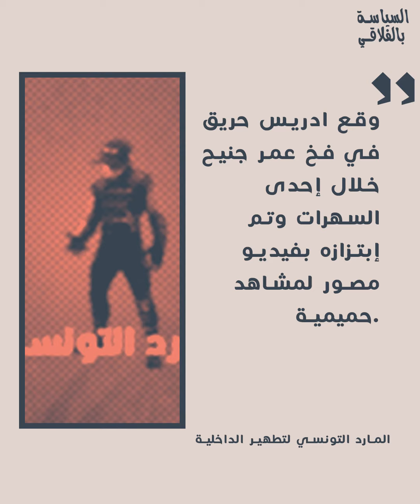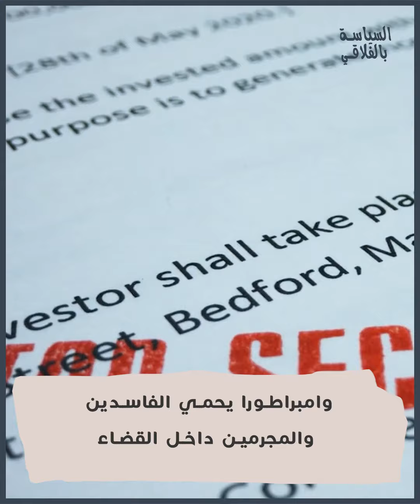القاضي الذي يقوم بتلفيق الملفات لكل زملائه